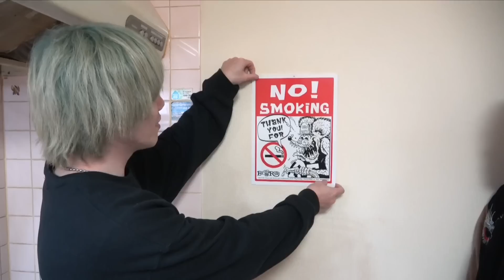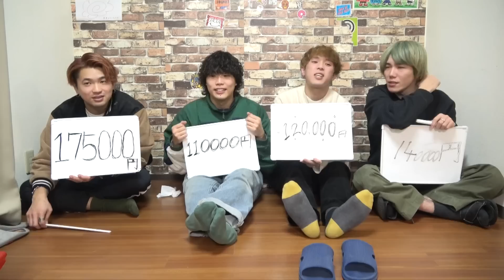退去費を予想して外れた人が高額負担のデスゲームが怖すぎたwww